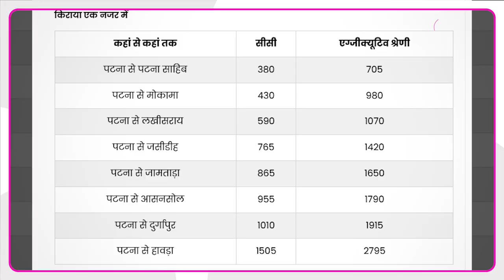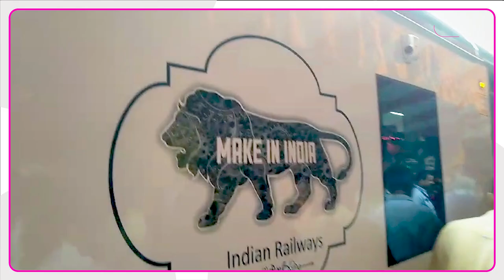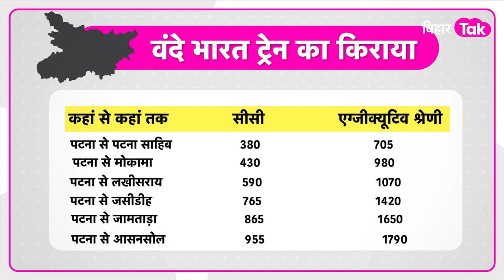Patna To Howrah Vande Bharat Express: किराया से लेकर टाइमटेबल तक जानिए सबकुछ Bihar Tak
पटना और हावड़ा के बीच सेमी हाई स्पीड वंदे भारत ट्रेन का परिचालन शुरू कर दिया गया है...ये अत्याधुनिक सुविधाओं से लैस होगी..ये ट्रेन पटना और हावड़ा से बुधवार को छोड़कर सप्ताह में छह दिन संचालित की जाएगी. इसकी समय सारणी भी आईआरसीटीसी टिकट बुकिंग ऐप पर जारी हो गई है. ट्रेन का किराया भी जारी हो गया है. जानिए इस ट्रेन के बारे में सबकुछ..